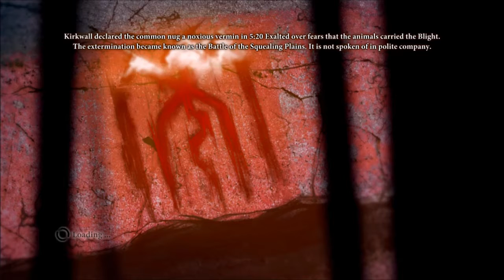Dragon Age II - PART 4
This part includes a visit to the Dalish camp, and we meet a new companion, Merrill.